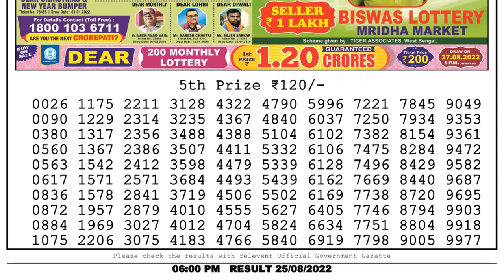🔴Dear Lottery Sambad Live 6pm today 25.08.22 Nagaland State Lottery Result